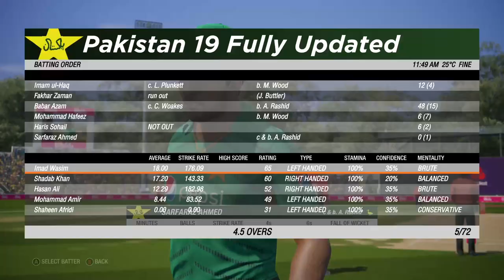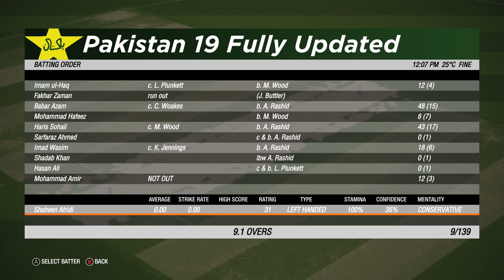Cricket 19 Pakistan vs England Full match XBOX SERIES X Request from Subscriber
Cricket 19 Pakistan vs England